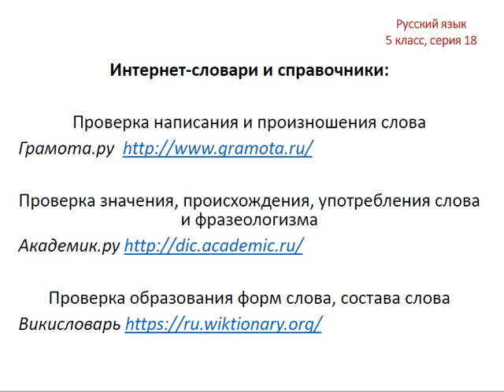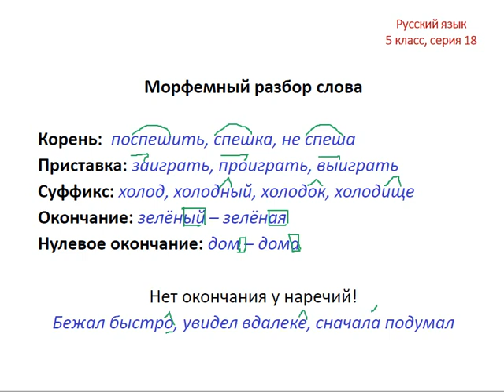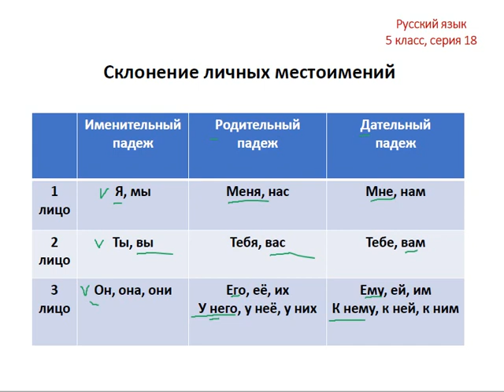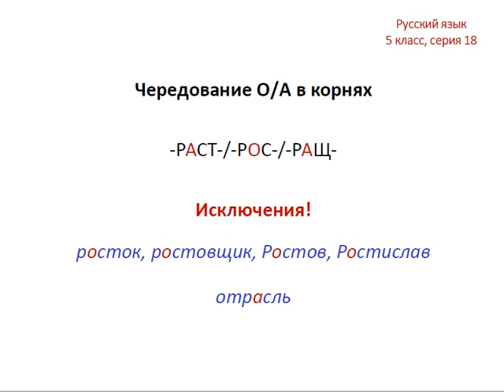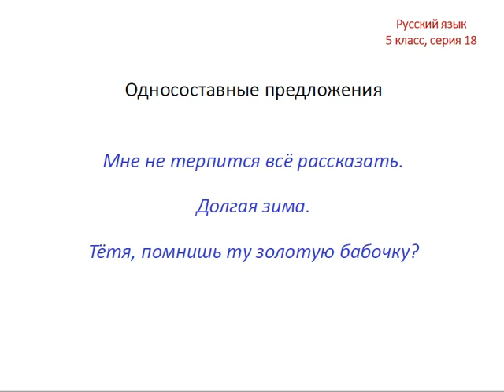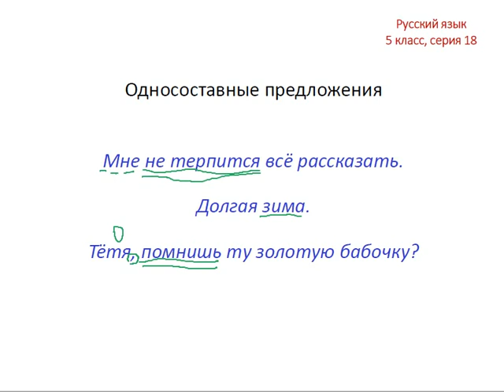Меташкола. Русский язык 5 класс 18 серия.Морф.разб.сл.,скл.личн.мест.,чер.О/А в корн.,двусост.предл.